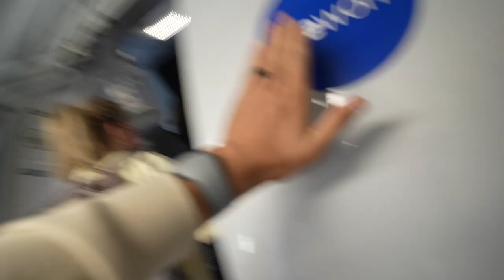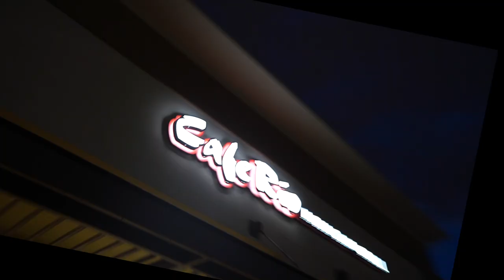visiting our famous YouTuber friends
This was the most fun trip we have had in a while @DELLAVLOGS

WE LOVE YOU DUDES